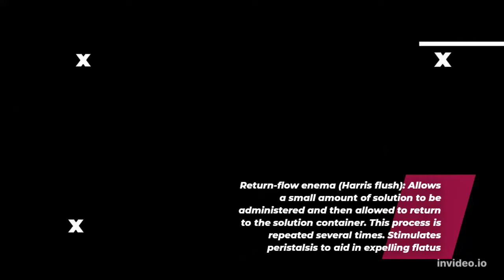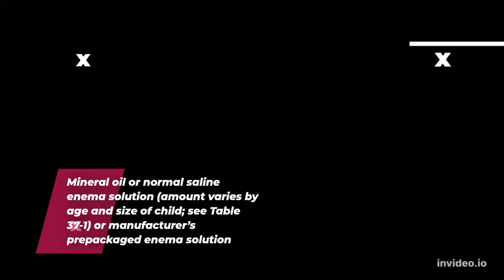enema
EQUIPMENT
Mineral oil or normal saline enema solution (amount varies by age and size of child; see Table 37-1) or manufacturer’s prepackaged enema solution
Bag with tubing and rectal catheter
Protective pad
Water-soluble lubricant
Towels
Toilet paper
Bedpan
Nonsterile gloves